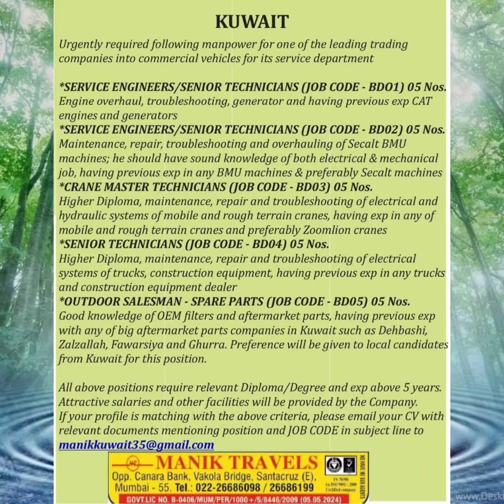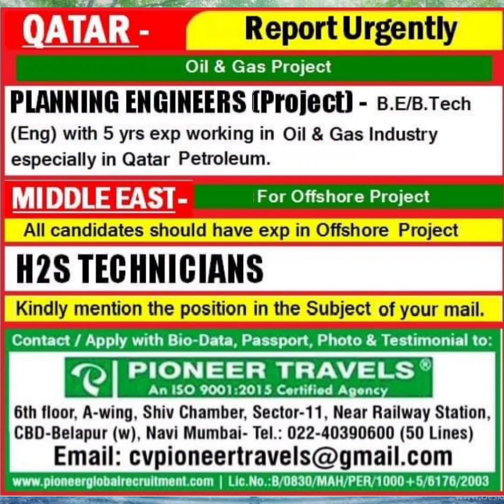13_Jan,Helper fitter electrical instrument grinder welder mechanical Manager Gulf Job